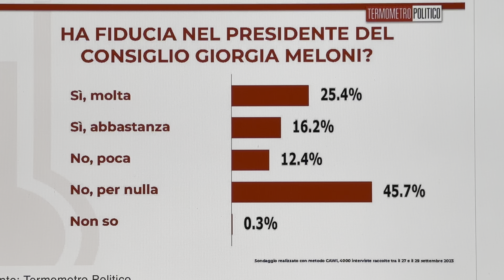"Ha fiducia in Meloni Premier?" Sondaggio Termometro Politico del 2 ottobre 2023